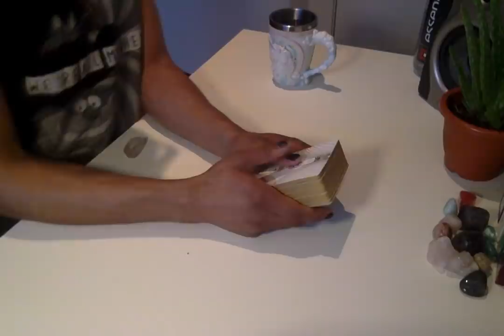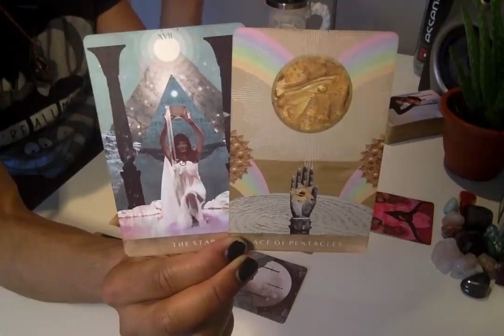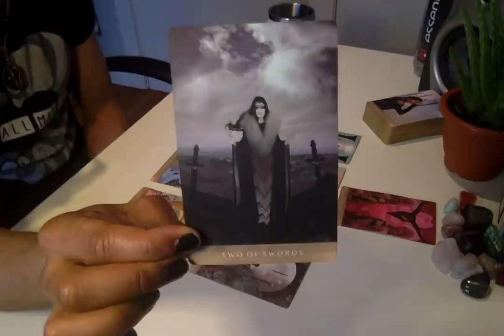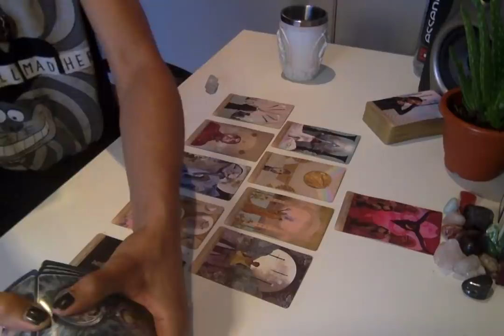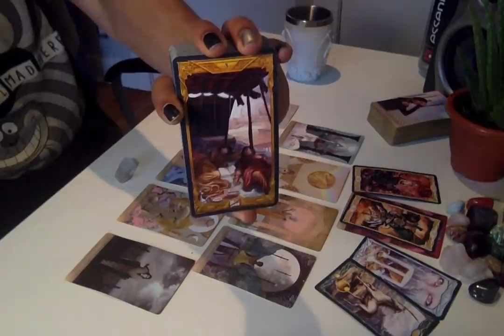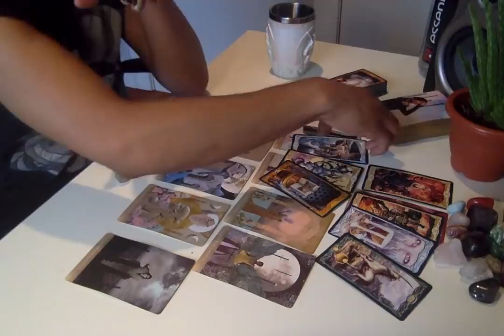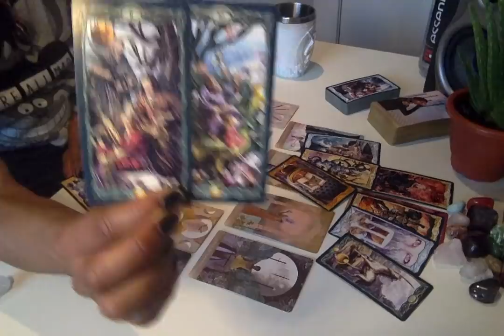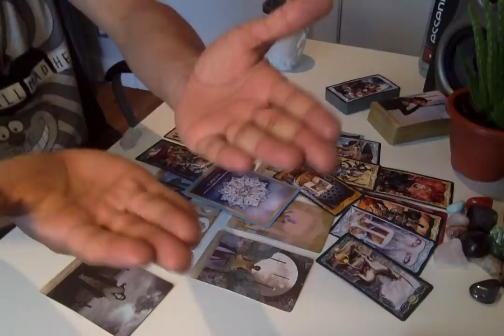Morning Coffee - * Just Let This One Play Out... * - 6/5/19 Daily Reading